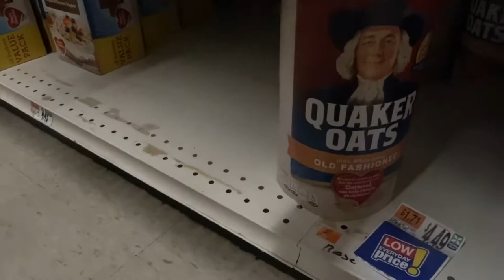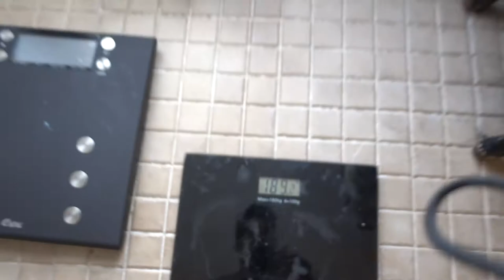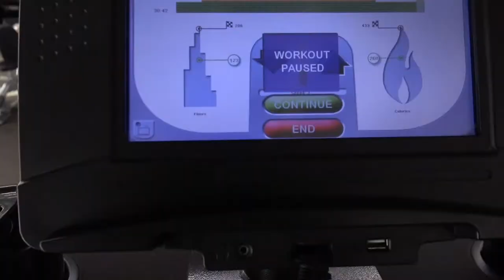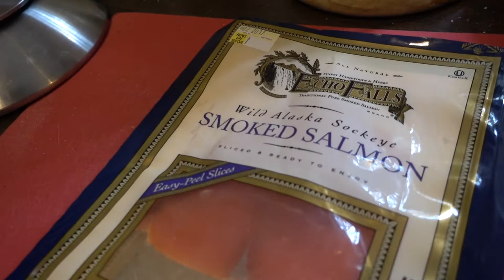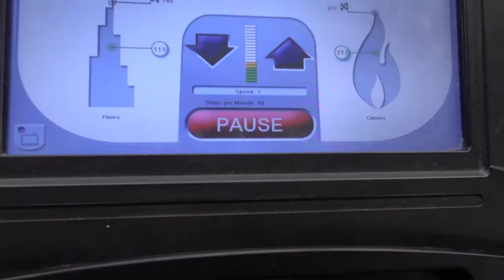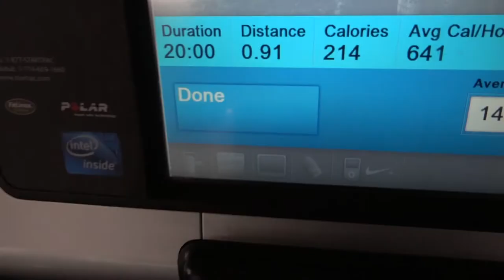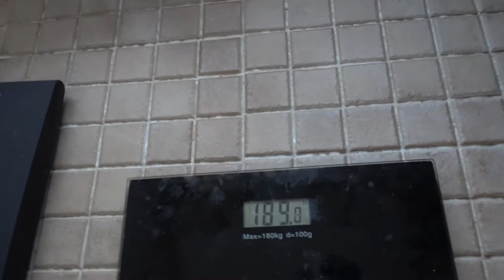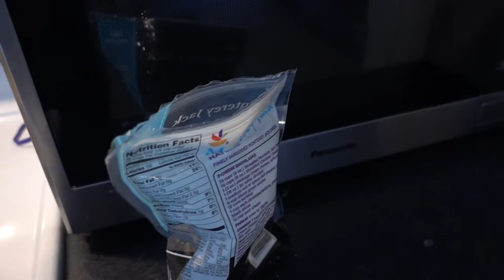Welcome to Peak Week | NPC New England Championships 2017 | Ep 02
So to get you guys caught up on my prep for my first bodybuilding show here a montage of my final peak week.